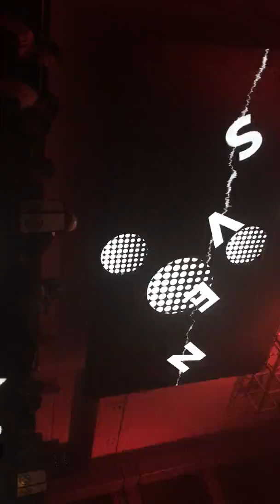Sven Vath speech at Womb 2017